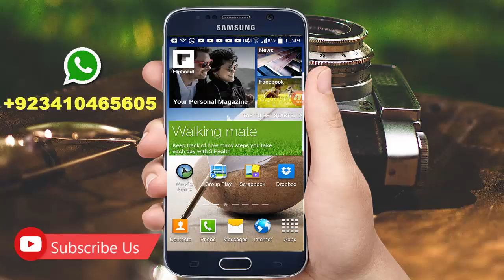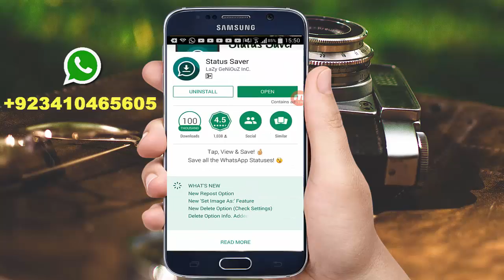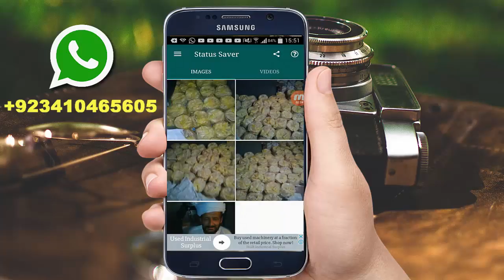New WhatsApp Status Saver APP - HOW TO SAVE WHATSAPP STATUS/STORIES IN GALLERY - Urdu/Hindi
In this Urdu/Hindi Video I will share with you that New STATUS/STORIES Saver Application.With the help of this App You can  SAVE WHATSAPP STATUS/STORIES IN GALLERY. it's so easy way to save any STATUS/STORIES.
Star look Academy provide''
New WhatsApp Status Saver APP Review Urdu/Hindi
HOW TO SAVE WHATSAPP STATUS/STORIES IN GALLERY - Urdu/Hindi
Whatsapp New Tricks 2017!! Send and Read Message Without Coming Online & No Change Last Seen Urdu/Hindi